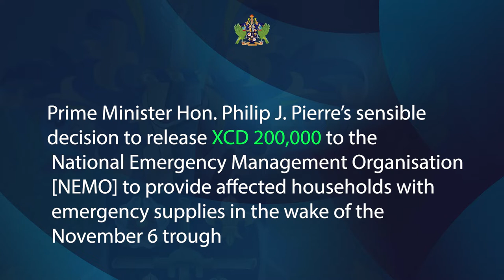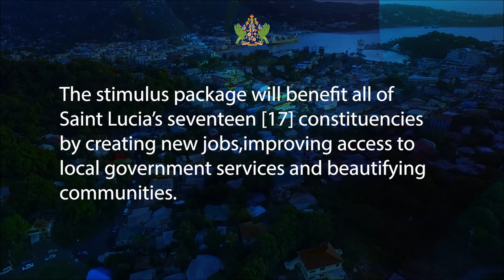Republic of China (Taiwan) donates to relief programmes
Ongoing efforts by the Government of Saint Lucia to provide post disaster relief has been further strengthened by Saint Lucia’s longtime diplomatic ally and development partner, the Republic of China (Taiwan). On Nov. 21, Taiwan’s Ambassador to Saint Lucia, H.E Peter Chia-yen Chen presented three cheques to the Cabinet of Ministers to support various government relief programmes. The cheques, collectively valued at EC$3.9 million, will support critical government relief programmes.